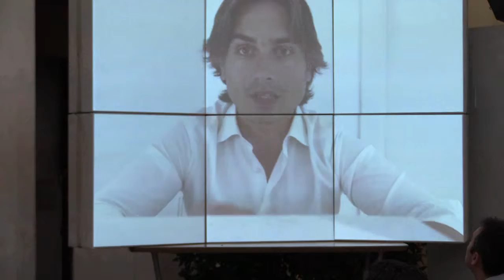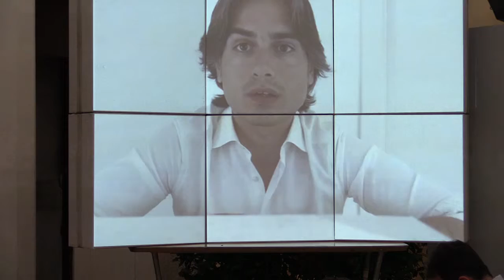5 Tutti insieme verso il 5 Giugno Giuseppe Falcomatà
Tutti insieme verso il 5 Giugno con Marco Lombardo
Domenica 29 maggio 2016 ore 19:00
Chalet dei giardini margherita
Viale Massimo Meliconi 1, 40136 Bologna, Italy

Domenica 29 Maggio, vi aspettiamo a partire dalle ore 19.00, allo Chalet dei Giardini.
Una festa per discutere, divertirsi con tanti ospiti speciali e ricaricare un po' di energia per lo sprint finale verso il 5 Giugno!

Saranno con noi:
- Sandro Gozi
- Filippo Taddei
- Francesca Puglisi
- Giuseppe Falcomatà
- Salvatore Vassallo